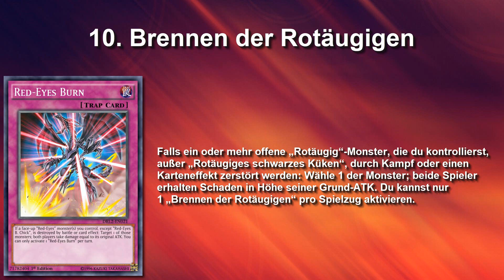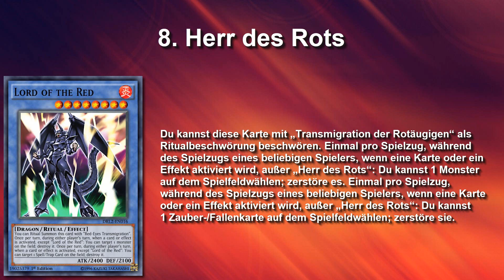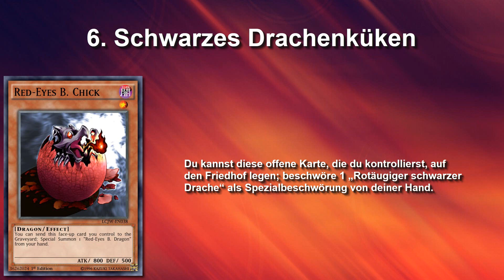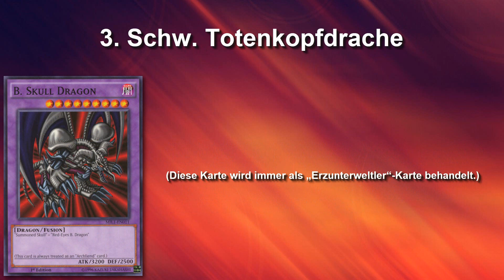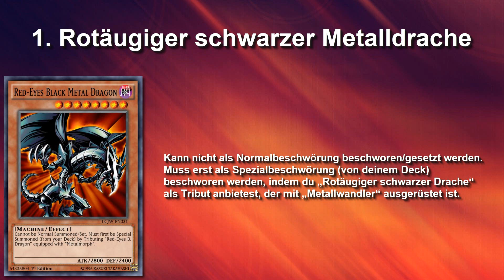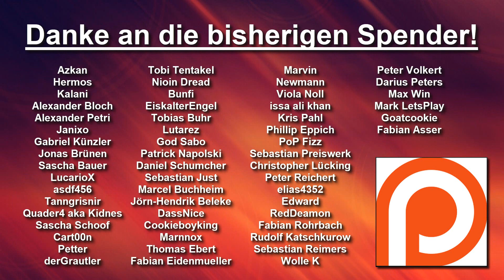Yu-Gi-Oh! | Top 10 schlechteste Red-Eyes Karten!